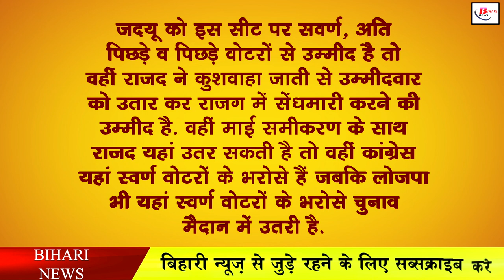कुशेश्वरस्थान और तारापुर में इन दोनों के बीच होगी कांटे की टक्कर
In Bihar, the ruckus has intensified regarding the assembly by-elections to be held on two seats. In this by-election, where JDU has given its full strength. So there is a strategy being made from the opposition side as well. However, the knot of the Grand Alliance seems to be opening in this by-election. We are saying that the knot is open because after the RJD fielded candidates in Kusheshwarsthan, the Congress has also announced its candidates. In such a situation, it is now being said that the NDA will get strength due to the disintegration of the Grand Alliance.